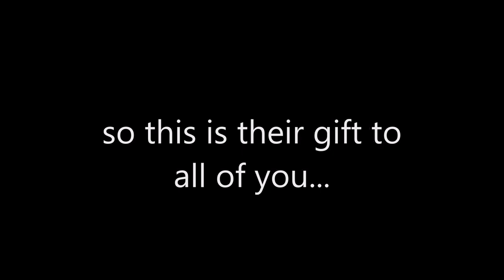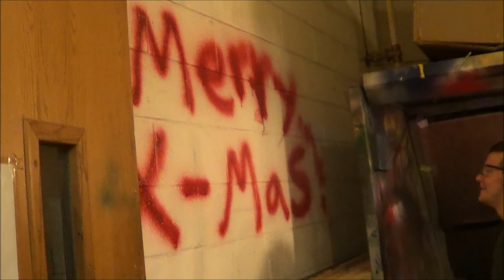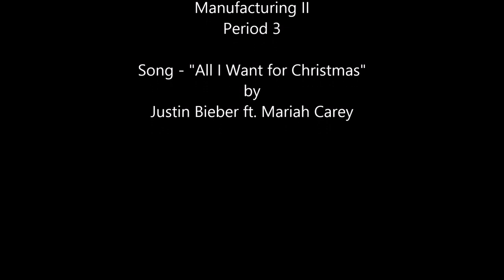Bacon Academy - Man II Holiday Video